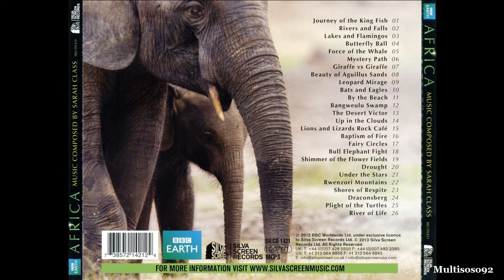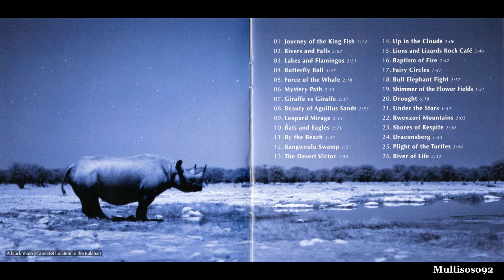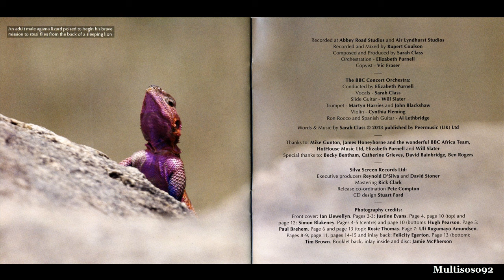Sarah Class - AFRICA - Original TV Soundtrack - Journey of the King Fish